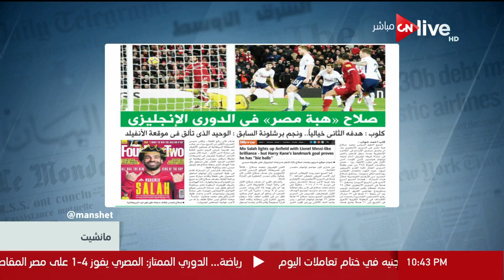مانشيت - صلاح "هبة مصر " في الدوري الإنجليزي